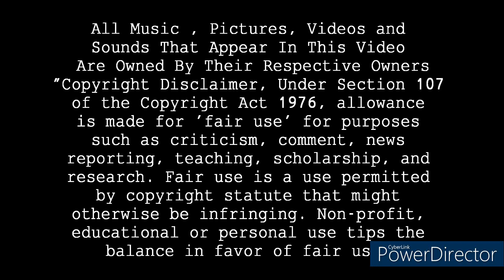Anime Review: Boruto-Naruto Next Gen (Eps 105-111)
I'm also on the road to 205+ subscribers, should I hit that 1st goal, I plan to reward the subscribers with my 2nd Goal In Sight of  Reborn! Manga Review of the 2nd 4 Vols.